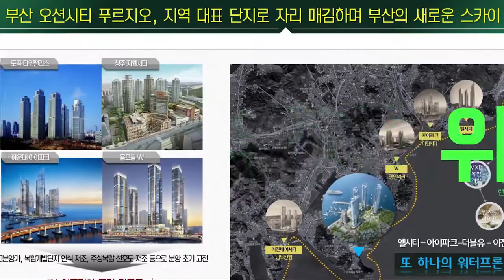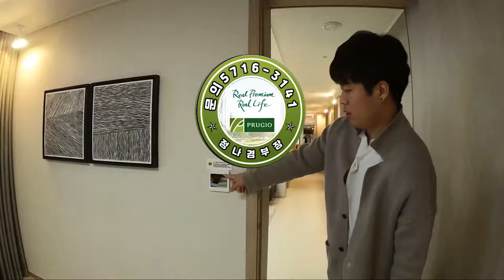84D타입 모델하우스 부산 오션시티 푸르지오 문의5716 3141 담당자 정나겸부장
부산 오션시티 푸르지오 담당자 ★정나겸 부장★ 입니다
 34평, 49평으로 이루어짐

49층 초고층 고품격 푸르지오 아파트 단지가 들어섭니다!!